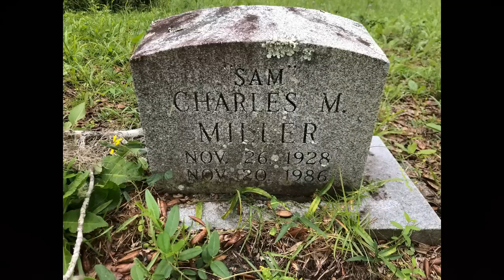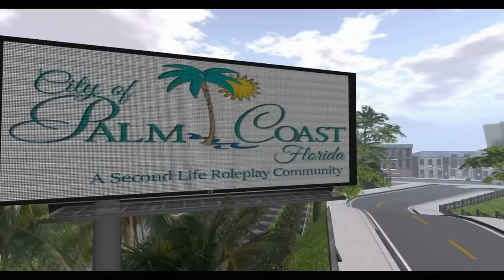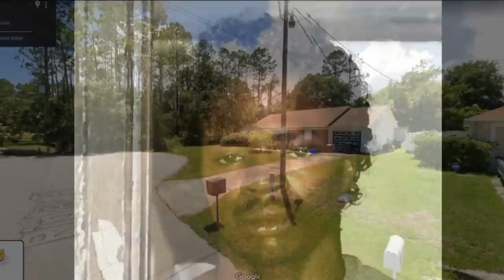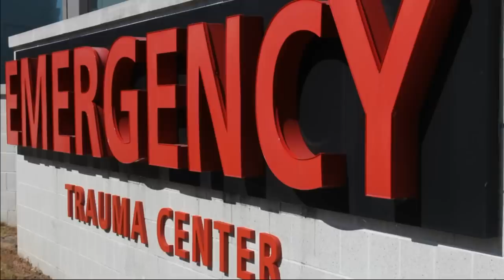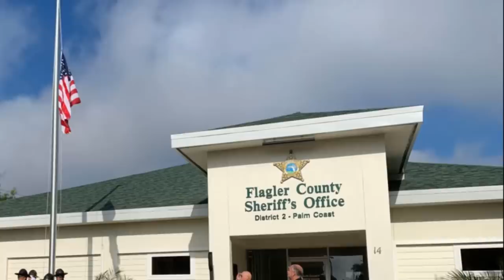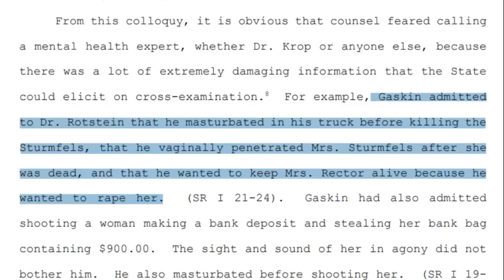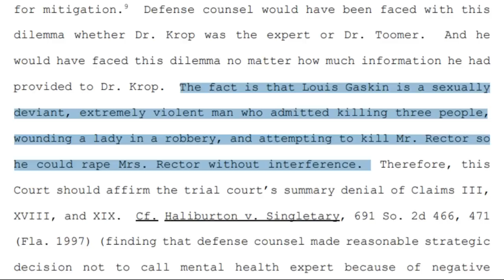Scheduled Execution (04/12/23): Louis Gaskin – Florida Death Row – The Ninja Killer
Louis Bernard Gaskin (56) is scheduled to be executed on April 12, 2023 for the murders of Robert Sturmfels (56), and his wife Georgette Sturmfels (55) in Palm Coast, Florida in 1989. When Gaskin was arrested, he also confessed to the murder of a co-worker, Sam Charles Martin Miller, in Bunnell, Florida that occurred 3 years earlier, in 1986.

UPDATE (WEDNESDAY, APRIL 12, 2023): Louis Gaskin (56) was executed this evening by the State of Florida. Official time of death was 6:15PM local time. With his final words, Gaskin said, "Justice is not about the crime. It’s not about the criminal. It’s about the law. Look at my case." - For his last meal, Gaskin had BBQ pork ribs, buffalo wings, pork and turkey neck, shrimp fried rice, French fries with honey-barbeque sauce, and water.